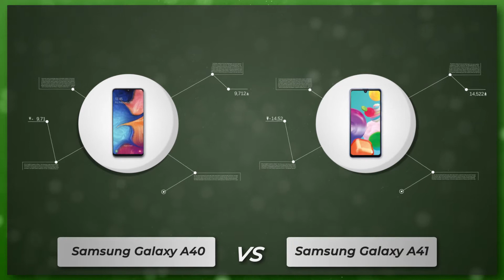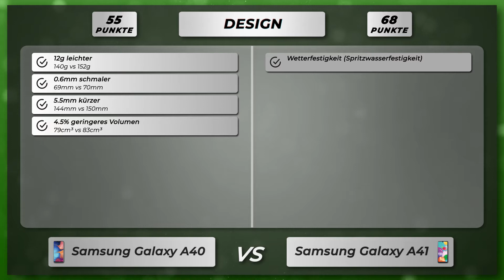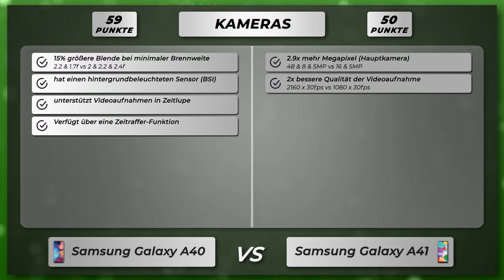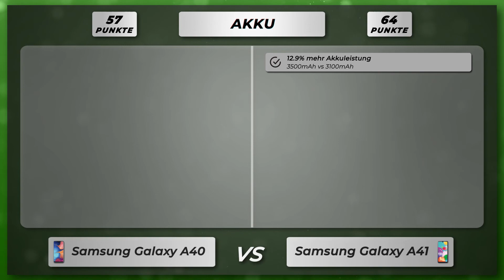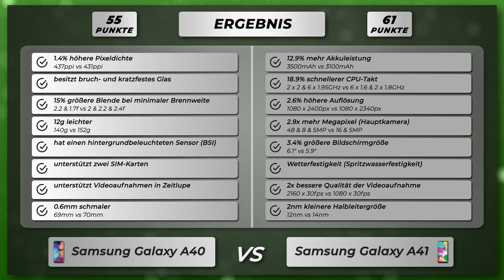Samsung Galaxy A40 vs Samsung Galaxy A41 - Vergleich der wichtigsten Unterschiede auf deutsch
🔻 Samsung Galaxy A40
🔻 Samsung Galaxy A41

Vergleich der Unterschiede vom Samsung Galaxy A40 versus Samsung Galaxy A41 auf Deutsch.

Samsung Galaxy A40 oder Galaxy A41
Samsung Galaxy A40 gegen Galaxy A41
Samsung Galaxy A40 versus Galaxy A41

🔻 📱 Amazon Bewertungen Galaxy A40
🔻 📱 Amazon Bewertungen Galaxy A41